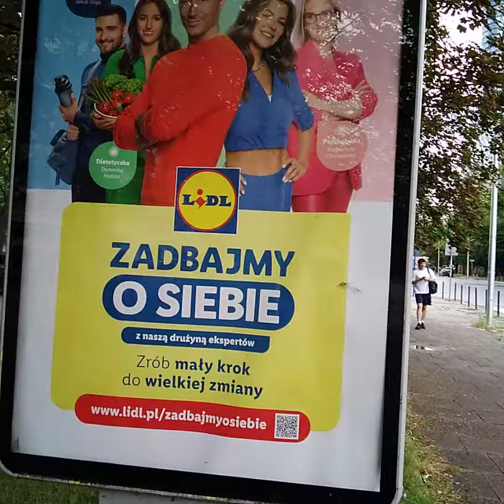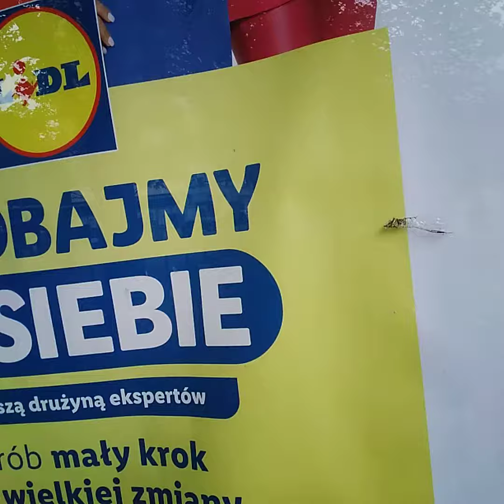do _ SLUZB NIEMIECKICH, DDR_ grozny bandyta miedzynarodowy MAGDALENA DRUZGALA SZCZEPANIK KALISZEWSKA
jestem klientem roznych firm niemieckich juz ponad 16 lat w EU  poza EU,  w Czech Republic , Slovakia as well i wroclaw  / breslau, und GOERLITZ.

PARSZYWA ZMIANA, OKUPANT ZIEMI SLOWIAN, PRL bis Nr4 TRZECIA er,.pe _ chce mnie pojmac i odebrac mi moja wolnosc _ wiec wtedy nie bede mogl juz wiecej byc klientem niemieckich sklepow.

danke.